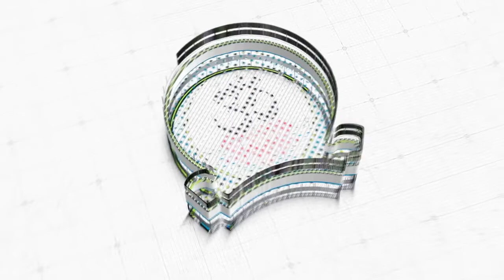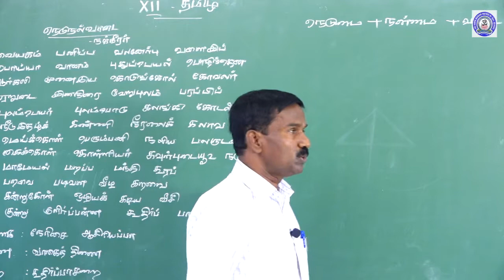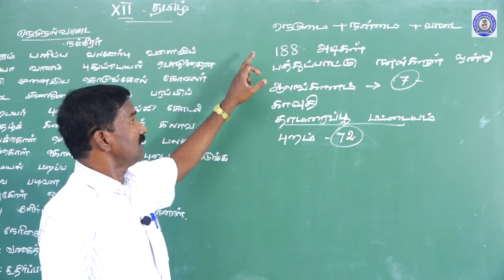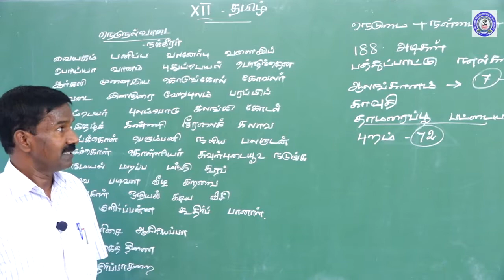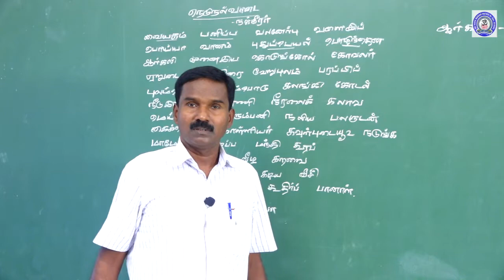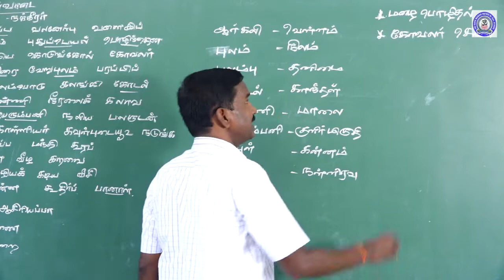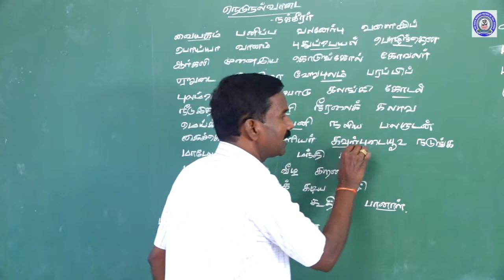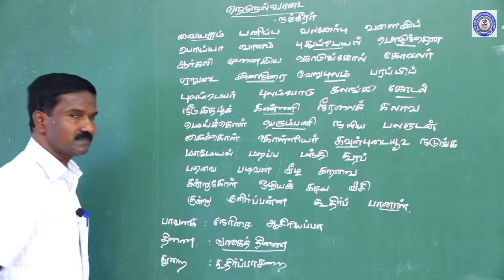+ 2 - TAMIL - NEDUNALVADAI - PART - 1